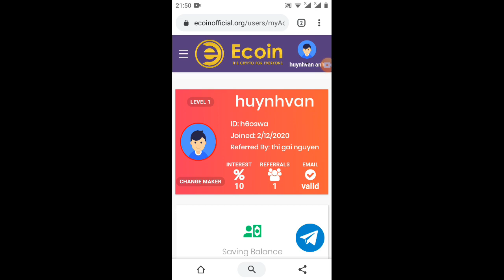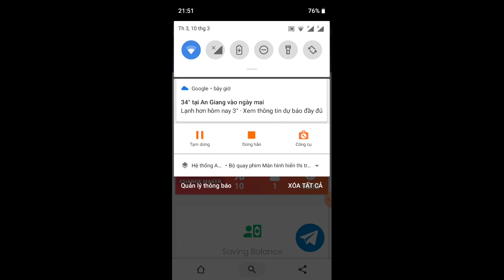cặp nhật Ecoin đã lít probit ( kè ngon nhanh tay đi ae kèo ngon sắp kết thúc rồi)1/4cho giao dịch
Link ĐK